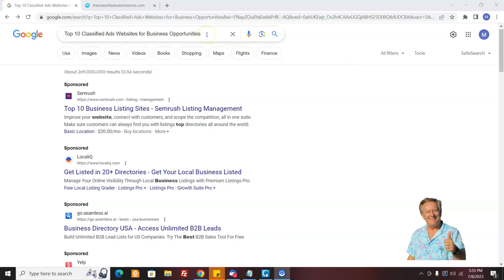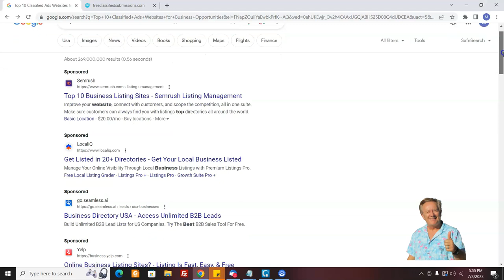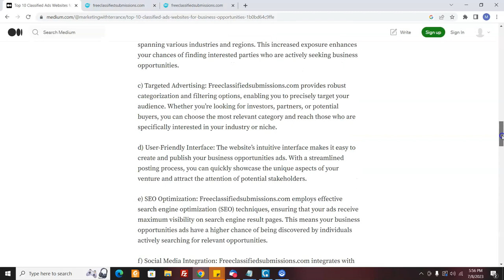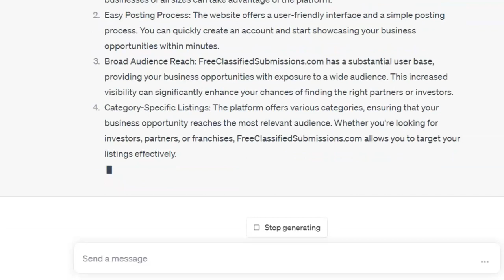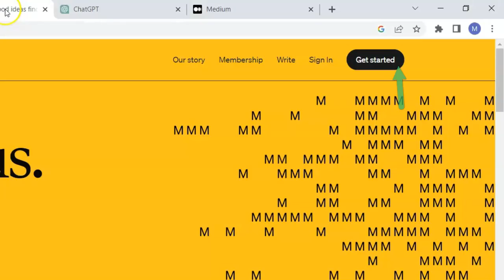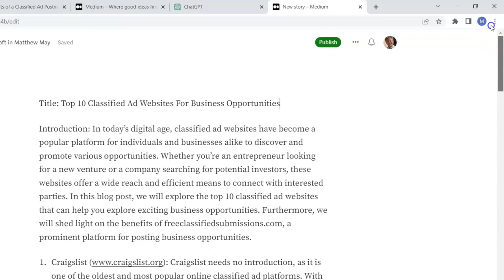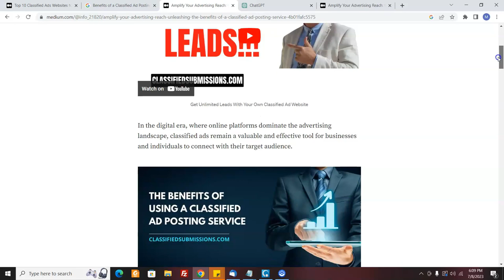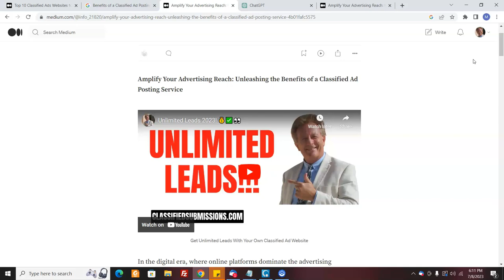The Ultimate ChatGPT SEO Experiment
quickregisterseo Terrence ranked his website that we built for him, using ChatGPT and Medium blog platform.